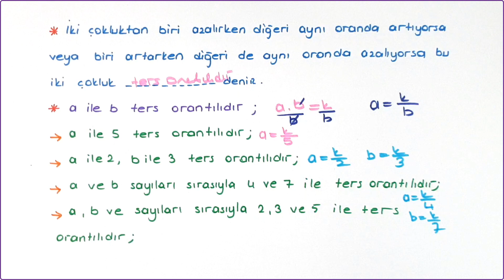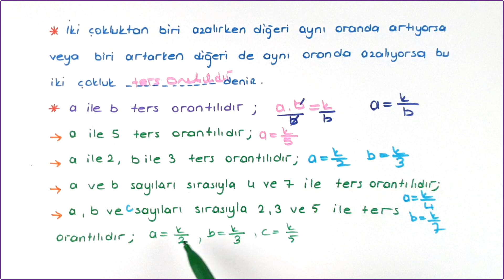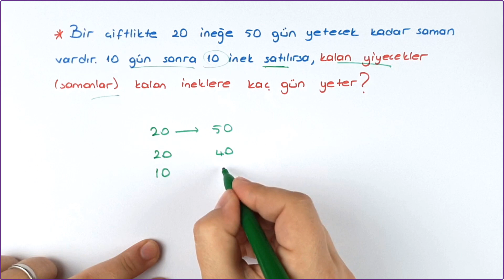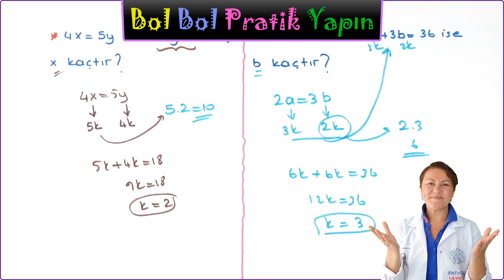Ters Orantı 7. Sınıf Matematik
7. sınıf matematik ters orantı konu anlatımı soru çözümü ve bol örneklerle konuyu işliyoruz...
Ters orantı 7. sınıf,

OrtaOkul Matematik,